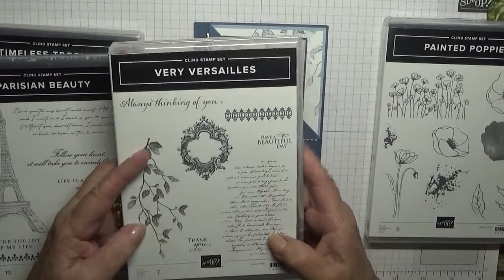341. Stampin Up Painted Poppies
This card was put together using the stamp set Painted Poppies from Stampin Up